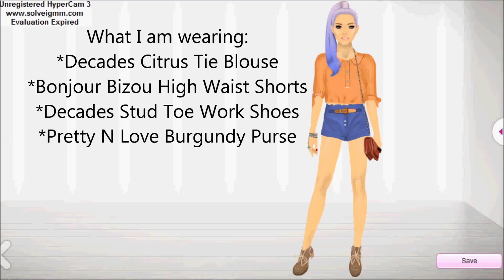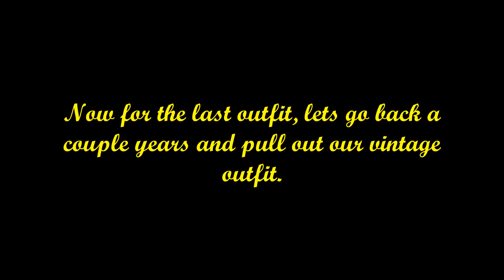Covergirl Worthy Outfits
Hey guys!
 A nice girl from Stardoll gave me this idea of making a video on what kind of outfits are Covergirl worthy. Well, here are a couple of outfits that I put together with the clothes that I already had.